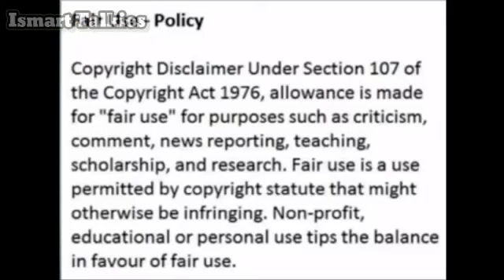100% Success: Episode 1| Historical Hits combination Prabhas And Rajamouli| Happy Birthday Prabhas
Hello Friends,

IsmartTalkies is presenting the Video of 100% Success: Episode 1 and IsmartTalkies also wishes a great Happy Birthday to Prabhas.